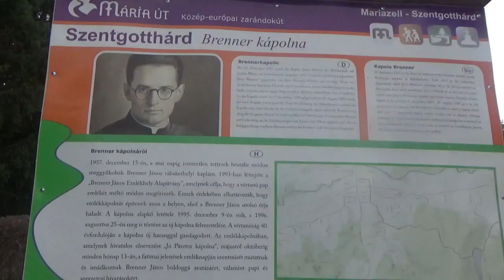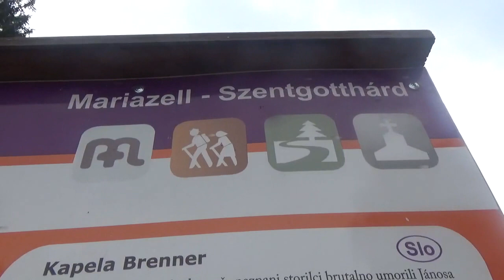Brenner kápolna (Jó pásztor kápolna) Szentgotthárd (Rábakethely)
1957. december 15-én máig ismeretlen elkövető megölte Brenner János rábakethelyi káplánt, de a szocializmusban tilos volt megemlékezni az esetről. 1993-ban jött létre a Brenner János Emlékhely Alapítvány, mely 1995-ben tette le a kápolna alapkövét ott, ahol a pap utolsó útja vezetett. 1996. augusztus 25-én szentelték fel az új kápolnát, mely még ma is csodaszép, és rendezett környéken várja a túrázókat. Májustól októberig minden hónap 13-án misét mutatnak be a kápolnában.